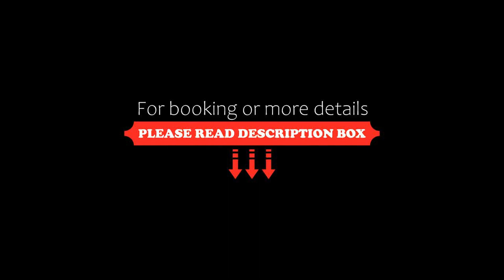Straits Garden Suites, Georgetown, George Town, Malaysia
About Property:
You're eligible for a Genius discount at Straits Garden Suites, Georgetown! To save at this property, all you have to do is sign in.
Boasting pool with a view and views of pool, Straits Garden Suites, Georgetown is a sustainable apartment situated in George Town, 2.8 km from 1st Avenue Penang. Featuring a lift, this property also provides guests with PS3. The accommodation features a fitness room, free WiFi throu...
Property Type: Hotel
Address: 349 Jalan Jelutong, 11600 George Town, Malaysia
Searching For
1. Straits Garden Suites - Georgetown - George Town - Malaysia
2. Straits Garden Suites - Georgetown - George Town - Malaysia Address
3. Straits Garden Suites - Georgetown - George Town - Malaysia Rooms
4. Straits Garden Suites - Georgetown - George Town - Malaysia Amenities
5. Straits Garden Suites - Georgetown - George Town - Malaysia Offers and Deals
Audio Credit:
Track Title: Subway Dreams
Artist: Dan Henig